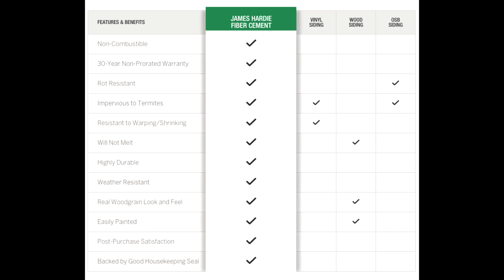James Hardie Heathered Moss and Ownes Corning Roofing | Morrison, Colorado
A video of a full exterior makeover make over.
James Hardie Siding
Color: JH Heathered Moss
Type: 8 1/4" lap Siding

James Hardie Trim
Color: JH Navajo Beige
Type: 5/4" Rustic Texture

GS Exterior Experts is known as the #1 James Hardie siding specialist in Colorado. With years of experience and over 3000 James Hardie siding installations, you can count on us for professional quality work and competitive prices. For decades, James Hardie has made the most beautiful, durable fiber cement products on the market in a spectrum of colors and siding styles to fit any aesthetic.